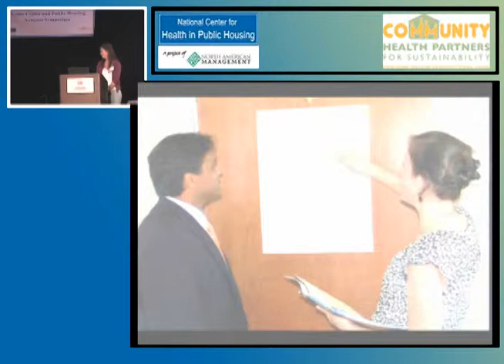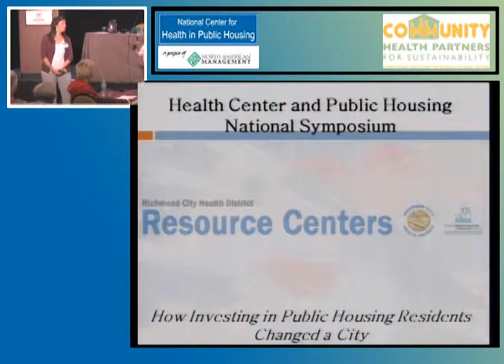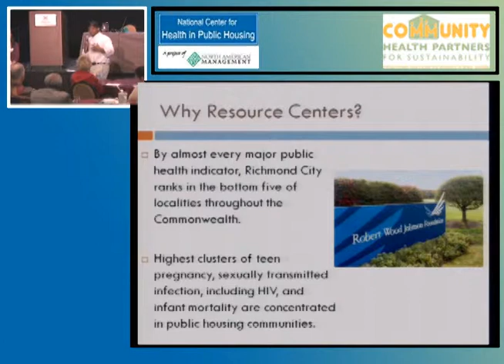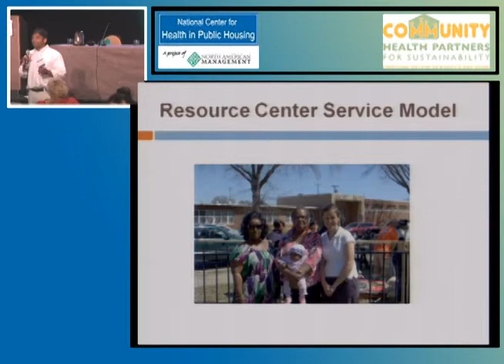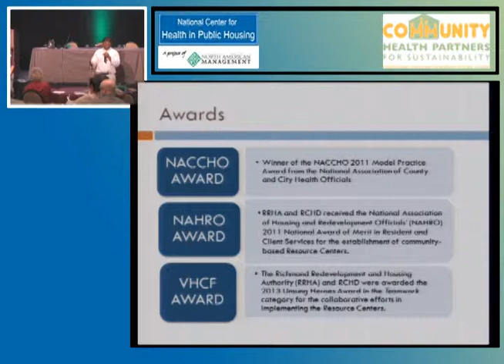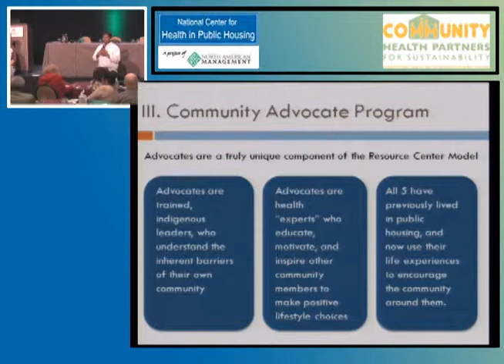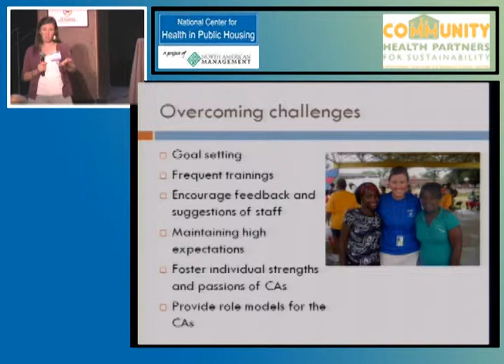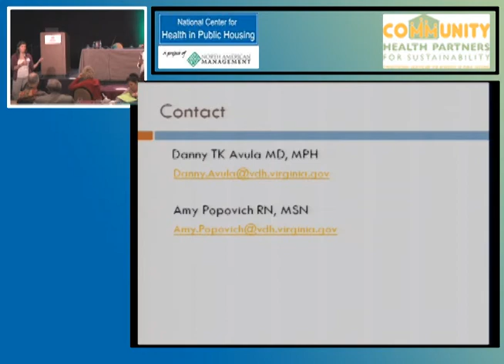Richmond's Resource Centers How Investing in Public Housing Residents Changed a City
Presenters: Danny Avula and Amy Popovich

Richmond City Health District (RCHD) and Richmond Redevelopment and Housing
Authority (RRHA) have forged a unique collaborative partnership to form health Resource Centers in five of RRHA's largest public housing developments in Richmond, VA. Each Resource Center functions as a hub for community health and wellness services, with a focus on channeling residents into patient centered medical homes. The project has been the Recipient of NACCHO's 2011 Model Practice Award and NAHRO's 2011 National Award of Merit.

The Centers employ an innovative staffing model by hiring former residents -- Community Advocates --who leverage their relational networks to connect patients with local agencies and resources in Richmond. Each center offers clinical services, health navigation, and a broad range of auxiliary health and wellness activities such as: exercise groups, teen activities, support groups, and workforce development. Positioned near Virginia Commonwealth University (VCU), the Resource Centers also serve as the training grounds for VCU Medical and Nursing students interested in future careers in public health nursing. This workshop will examine the Resource Center's success in hiring and developing local residents as Community Advocates, and in collaborating with an academic institution to address health workforce shortages.